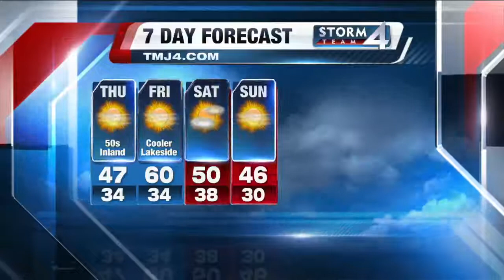Brian Gotter's Daybreak Storm Team 4Cast